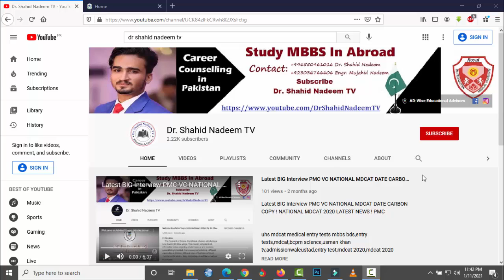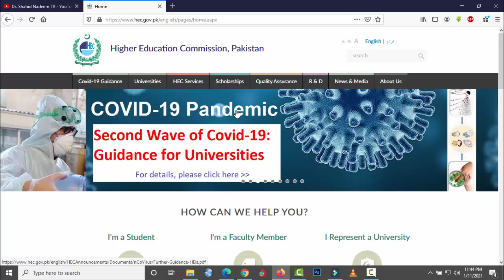BIG News HEC Gave Permission For Two Year Bachelors & Master Degrees Till 2022